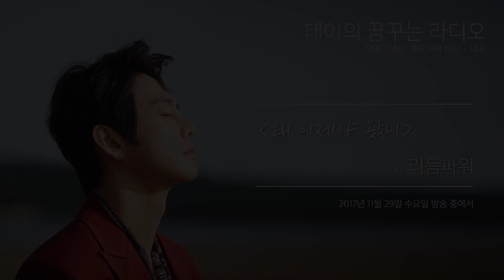RHYTHM POWER - Drinking, 리듬파워 - 술이야[테이의 꿈꾸는 라디오] 20170515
ARTISIT: RHYTHM POWER, SONG: Drinking